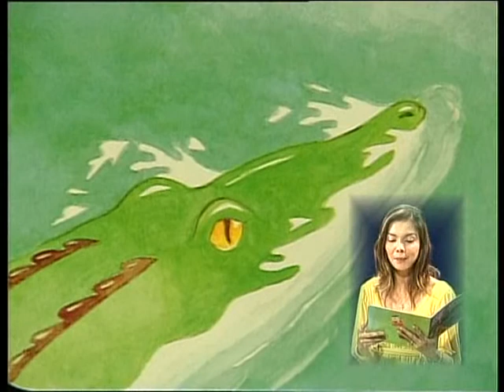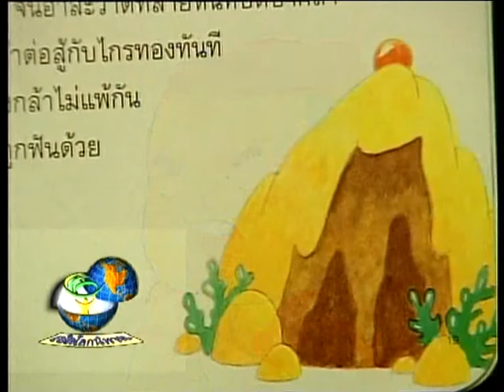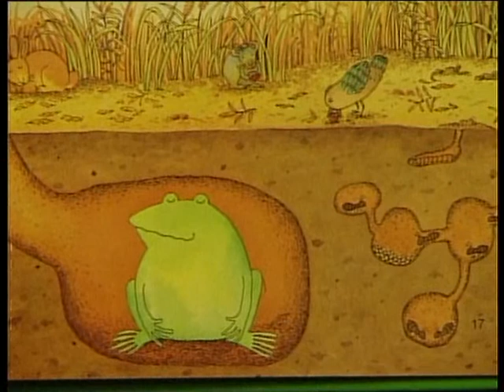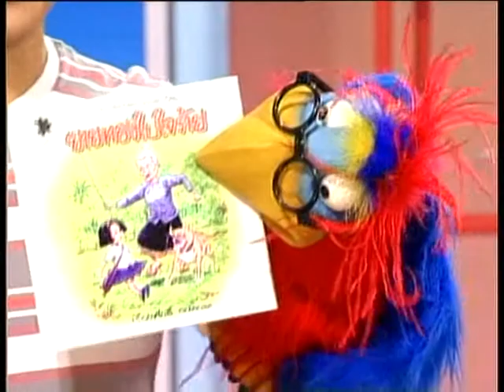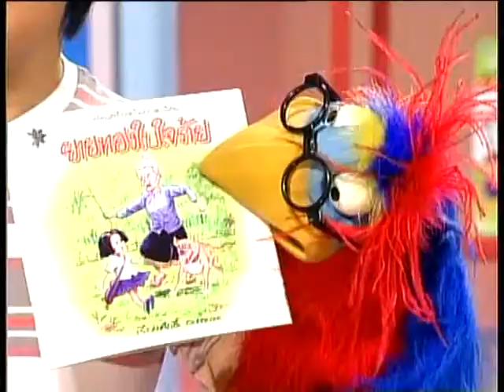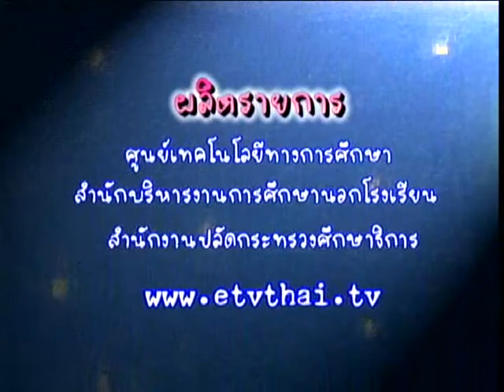เปิดโลกนิทาน / 16 - ไกรทอง,กบ